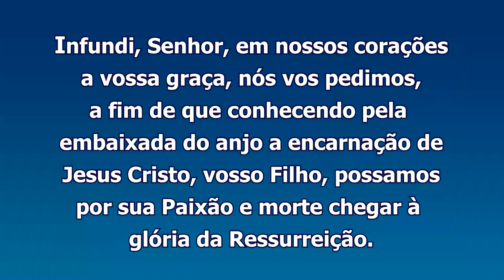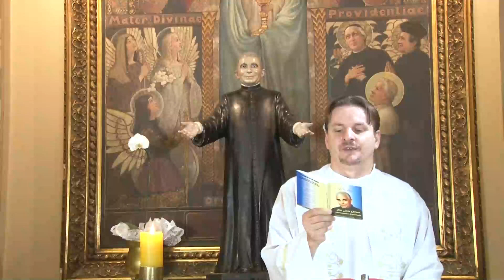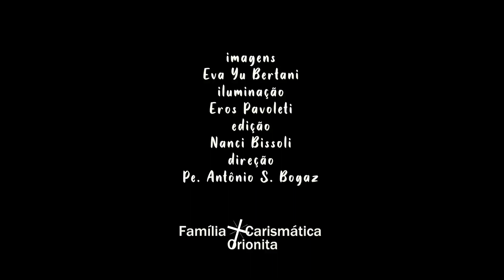Sementeira 16 04 domingo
16 DOM
Segundo Domingo de Páscoa